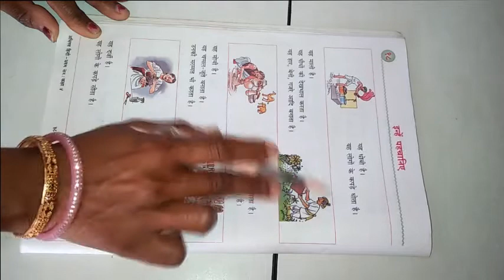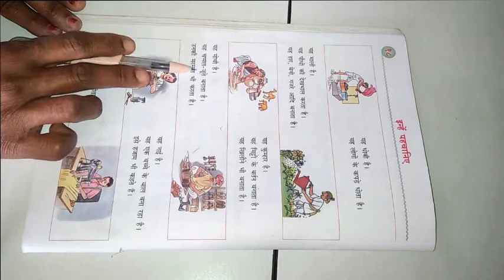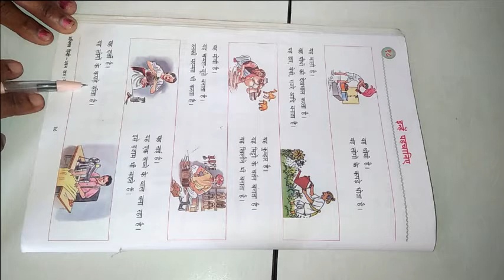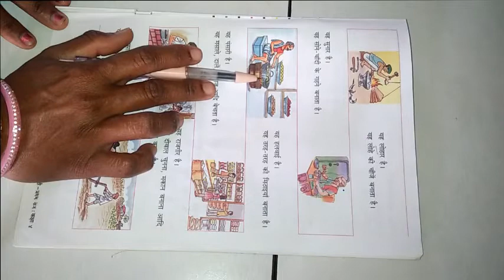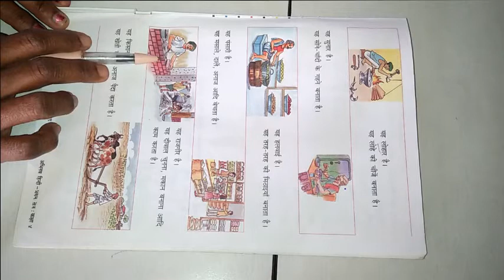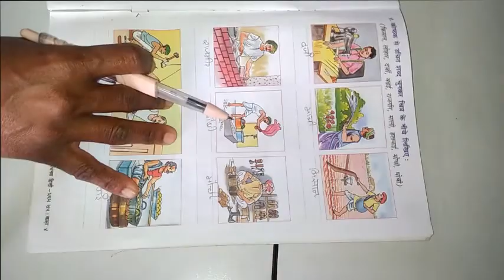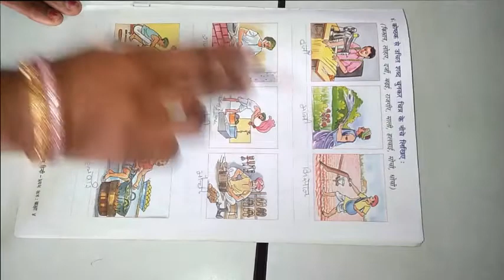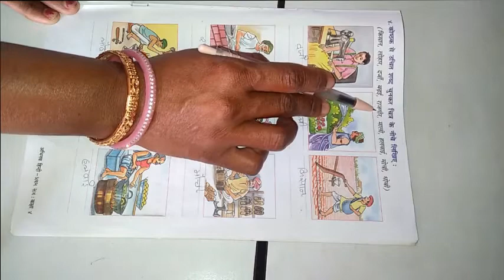ધોરણ ૪ વિષય હિન્દી પાઠ ૧૮ इन्हे पहचानिए